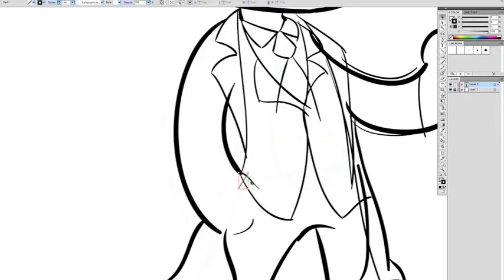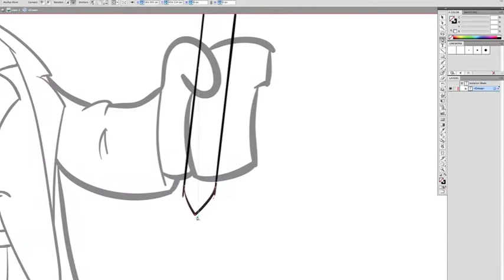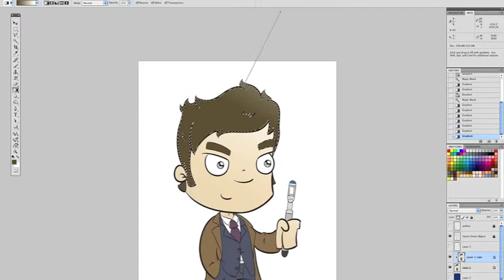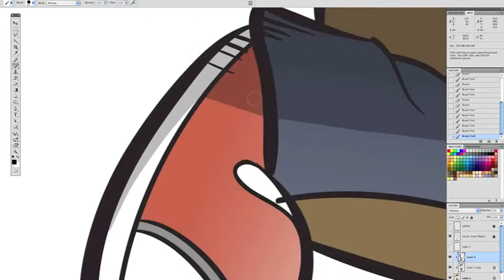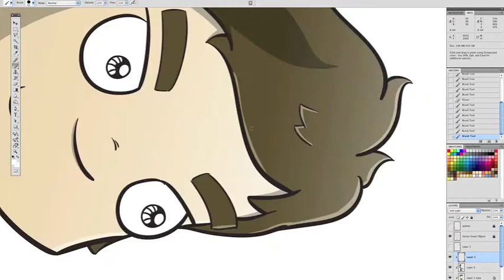Dr Who Digital Cartoon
Digital Cartoon/Illustration of Dr. Who, David Tennant style! to buy T-Shirts, Stickers, Posters and more!